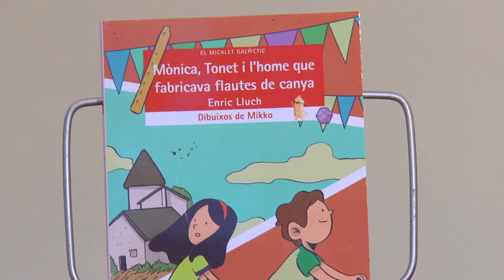Fira del Llibre 2016 | Enric Lluch - "Mònica, Tonet i l'home que fabricava flautes de canya"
Mònica i Tonet coneixen casualment Modu, un senegalés que viu en un molí abandonat, i decideixen ajudar-lo. Els dos xiquets veuran la crua realitat a què s’enfronten Modu i altres immigrants quan la policia els obliga a anar-se’n perquè no tenen la documentació. Però abans Modu els regalarà a cadascú una flauta de canya, i una pedra preciosa amb grans poders. Publicat per Bromera.